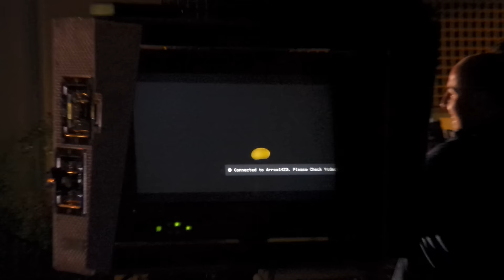filming of harp lager advert in belfast featuring back to the future delorean sports car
commercial for harp lager filmed in belfast at the gasworks on 14/10/15  featuring a delorean sports car from the back to the future movies. camera used samsung s4 zoom.